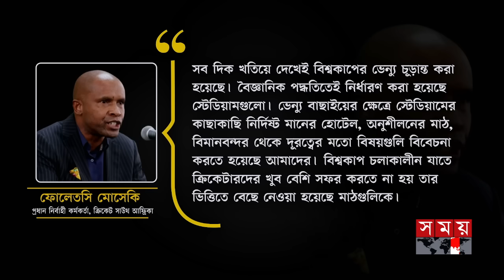প্রবাসে সময় | রাত ১টা | ১৩ এপ্রিল ২০২৪ | Somoy TV Bulletin 1am | Latest Bangladeshi News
১. ঈদ আনন্দে মাতোয়ারা তরুণ-তরুণী, শিশু-কিশোর। যান্ত্রিক জীবনের ব্যস্ততা ভুলে সমুদ্র বিলাস। পাহাড়-টিলা থেকে বন সবখানেই পর্যটকের পদচারণা।

২. ঈদে নিজ নিজ এলাকায় গণসংযোগে ব্যস্ততা। মাঠের কর্মীদের উজ্জীবিত হওয়ার বার্তা বিএনপি নেতাদের। আরও ৫ বছর অপেক্ষা করতে হবে। বলছে আওয়ামী লীগ।

Somoy TV: t.ly/Se1z
Somoy TV Bulletin: t.ly/iqIq
Somoy Entertainment: t.ly/3dWC
Somoy Sports: t.ly/iASp
SOMOY TV ISLAMIC: t.ly/zU6a

Somoynews.tv: t.ly/Y7ab
খেলার সময়: t.ly/xJ5H
সময়ের গল্প: t.ly/EW3M
এ সময়ের বাণিজ্য : t.ly/m3ir

Groups:
Somoy TV (Official)✅: t.ly/ajiO
Somoy Entertainment✅: t.ly/8CLh
Somoy Business✅: t.ly/4xaJ